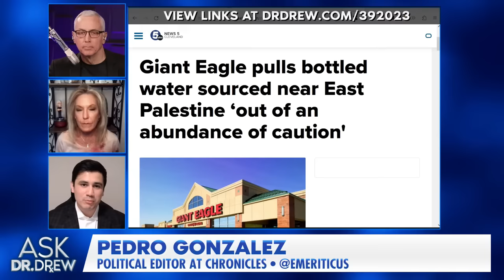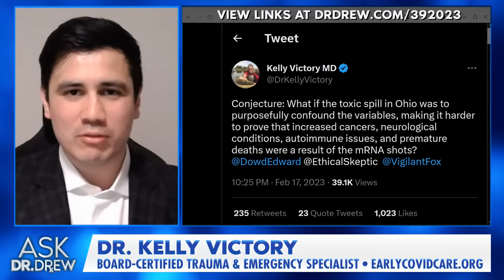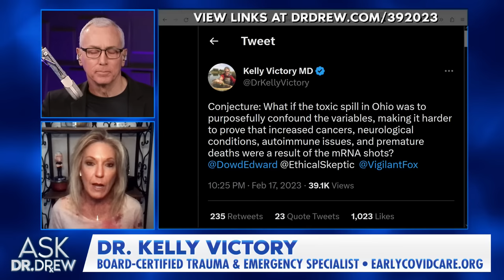Poison Train of East Palestine: Pedro Gonzalez Examines Disaster w/ Dr. Kelly Victory – Ask Dr. Drew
Pedro Gonzalez exposes how political forces ignored looming threats that led to the Norfolk Southern 32N disaster in Feb 2023 in East Palestine, Ohio, and the safety breakdowns that contributed to the derailment and hazardous chemical spill.    ••「 PHOTOS & SOURCES 」•• "The cars that derailed carried hazardous chemicals, including vinyl chloride, a toxic and flammable chemical used to make polyvinyl chloride or PVC that is extremely carcinogenic, " Gonzalez tweeted. "Five of the cars that derailed contained a combined 115,580 gallons of vinyl chloride."

Pedro Gonzalez is a senior writer at Chronicles: A Magazine of American Culture and a senior fellow at the American Principles Project. He is also the recipient of the Haggerty-Richardson Fellowship at the Conservative Partnership Institute and the Lincoln Fellowship at the Claremont Institute.

• BIRCH GOLD - Don’t let your savings lose value. You can own physical gold and silver in a tax-sheltered retirement account, and Birch Gold will help you do it. Claim your free, no obligation info kit from Birch Gold

• GENUCEL - Using a proprietary base formulated by a pharmacist, Genucel has created skincare that can dramatically improve the appearance of facial redness and under-eye puffiness.

「  MEDICAL NOTE  」
The CDC states that COVID-19 vaccines are safe, effective, and reduce your risk of severe illness. Hundreds of millions of people have received a COVID-19 vaccine, and serious adverse reactions are uncommon. Portions of this program may examine countervailing views on important medical issues. You should always consult your personal physician before making any decisions about your health.

「  with DR. VICTORY  」
Dr. Kelly Victory MD is a board-certified trauma and emergency specialist with over 30 years of clinical experience. She served as CMO for Whole Health Management, delivering on-site healthcare services for Fortune 500 companies. She holds a BS from Duke University and her MD from the University of North Carolina.